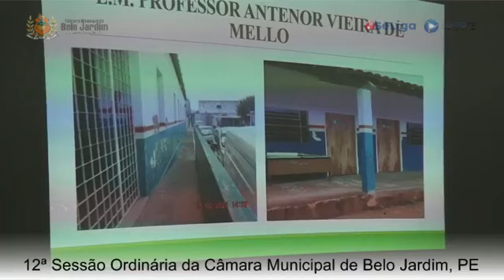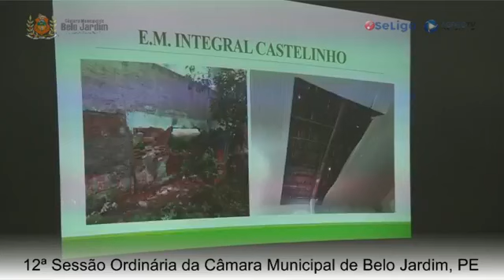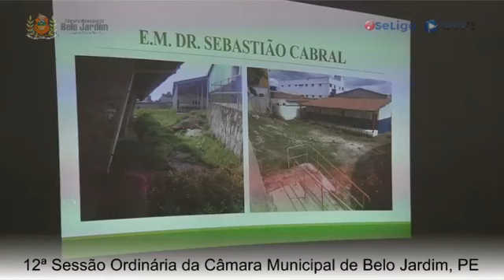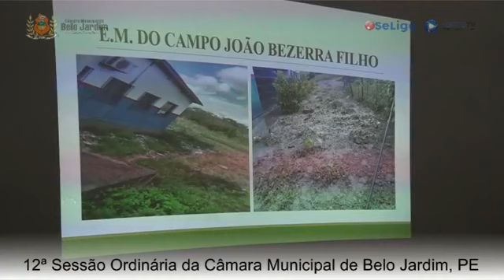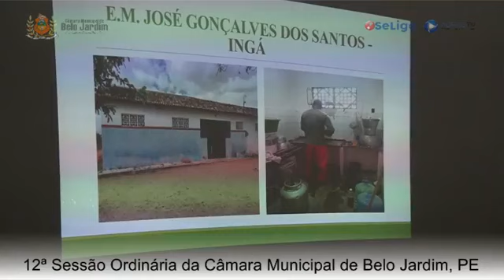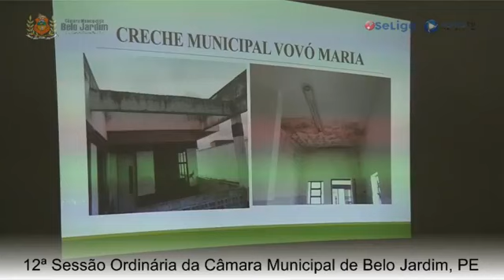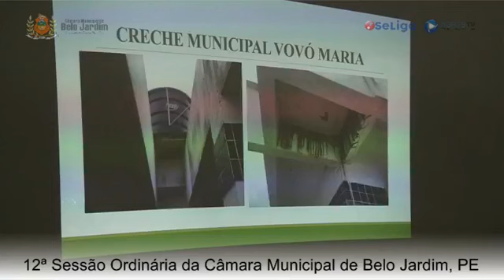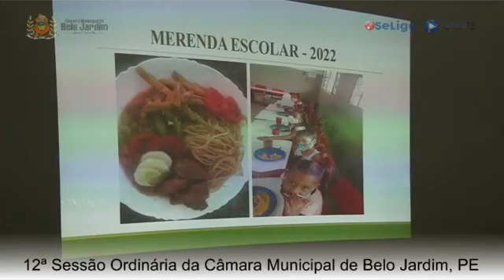12ª Sessão Ordinária do 1º Período Legislativo 2022